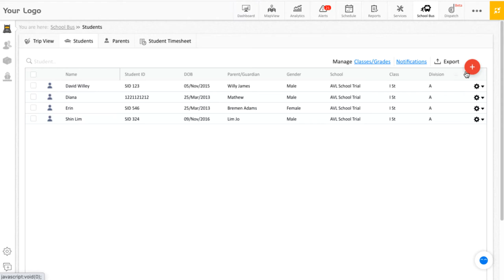School Bus Tracking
AVLView School bus module offers a lot of benefits for the school system and parents of the children who are onboard the bus.

-  Live Location updates in every 20 seconds
 - Be aware of ETA (Estimated Time of Arrival)
 - Manage student attendance using RFID swipes
-  Receive Alerts/ Notifications

This video provides an overview of School bus module